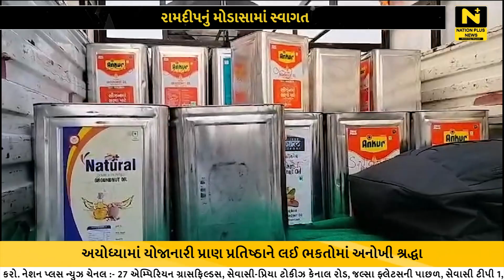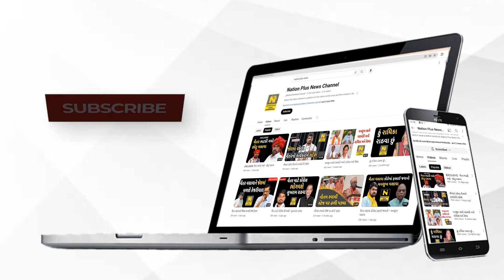રામદીપનું મોડાસામાં સ્વાગત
વડોદરાના ભાયલીમાં તૈયાર કરાયેલ રામદીપનું અરવલ્લી જિલ્લાના મોડાસામાં ભવ્ય સ્વાગત કરવામાં આવ્યું હતું.